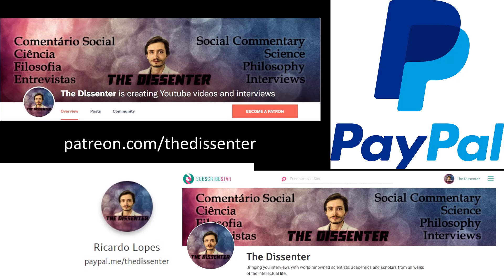#374 Moshe Hoffman: Incentives, Preferences, and Reason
Dr. Moshe Hoffman is a Research Scientist at MIT Media Lab & Lecturer at Harvard's Department of Economics. He applies game theory, models of learning and evolution, and experimental methods, to try to decipher the (often subconscious and subtle) incentives that shape our social behavior, preferences, and ideologies. Dr. Hoffman obtained his Ph.D. in Economics from the University of Chicago, Booth School of Business and his B.S. in Economics from the University of Chicago. He also co-designed and teaches "Game Theory and Social Behavior" which lays out a lot of the evidence and models behind this approach.

This is my third talk with Dr. Hoffman, where we talk about social incentives, stated and revealed preferences, and reason.

Time Links:
00:30  Where do social incentives come from?
12:27  What is the best level of analysis to understand social behavior, the level of stated preference or revealed preference?
28:55  Historical discourse - justifications and causes
38:58  Does what people say really translate well into their manifest behavior?
41:55  What is reason, and how does it really work?
47:44  Science as a collective enterprise
53:32  Follow Dr. Hoffman’s work!
Follow Dr. Hoffman’s work:
A HUGE THANK YOU TO MY PATRONS/SUPPORTERS: KARIN LIETZCKE, ANN BLANCHETTE, PER HELGE LARSEN, LAU GUERREIRO, JERRY MULLER, HANS FREDRIK SUNDE, BERNARDO SEIXAS, HERBERT GINTIS, RUTGER VOS, RICARDO VLADIMIRO, BO WINEGARD, CRAIG HEALY, OLAF ALEX, PHILIP KURIAN, JONATHAN VISSER, DAVID DIAS, ANJAN KATTA, JAKOB KLINKBY, ADAM KESSEL, MATTHEW WHITINGBIRD, ARNAUD WOLFF, TIM HOLLOSY, HENRIK AHLENIUS, JOHN CONNORS, PAULINA BARREN, FILIP FORS CONNOLLY, DAN DEMETRIOU, ROBERT WINDHAGER, RUI INACIO, ARTHUR KOH, ZOOP, MARCO NEVES, MAX BEILBY, COLIN HOLBROOK, SUSAN PINKER, THOMAS TRUMBLE, PABLO SANTURBANO, SIMON COLUMBUS, PHIL KAVANAGH, JORGE ESPINHA, CORY CLARK, MARK BLYTH, ROBERTO INGUANZO, MIKKEL STORMYR, ERIC NEURMANN, SAMUEL ANDREEFF, FRANCIS FORDE, TIAGO NUNES, BERNARD HUGUENEY, ALEXANDER DANNBAUER, OMARI HICKSON, PHYLICIA STEVENS, FERGAL CUSSEN, YEVHEN BODRENKO, HAL HERZOG, NUNO MACHADO, DON ROSS, JOÃO ALVES DA SILVA, JONATHAN LEIBRANT, JOÃO LINHARES, OZLEM BULUT, NATHAN NGUYEN, STANTON T, SAMUEL CORREA, ERIK HAINES, MARK SMITH, J.W., JOÃO EIRA, TOM HUMMEL, SARDUS FRANCE, DAVID SLOAN WILSON, YACILA DEZA-ARAUJO, AND IDAN SOLON!
A SPECIAL THANKS TO MY PRODUCERS, YZAR WEHBE, JIM FRANK, ŁUKASZ STAFINIAK, IAN GILLIGAN, SERGIU CODREANU, LUIS CAYETANO, MATTHEW LAVENDER, TOM VANEGDOM, CURTIS DIXON, BENEDIKT MUELLER, AND VEGA GIDEY!